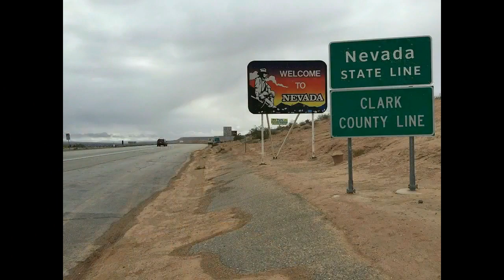Top 10 Most Dangerous Dams In The World | Hoover Dam | Three Gorges Dam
Welcome back to Absolute Facts! In today's gripping video, we're diving deep into the heart-stopping world of engineering as we explore the most dangerous dams across the globe. These colossal structures, designed to harness the power of water, sometimes teeter on the edge between marvels of human ingenuity and potential disasters of catastrophic proportions.

Join us on this riveting journey as we uncover the stories behind these formidable dams, their historical significance, and the inherent risks they pose to the communities living downstream. From the towering heights of the Hoover Dam in the United States to the mighty Tarbela Dam in Pakistan, each dam has its own unique tale to tell.

But what makes these dams so perilous? We'll delve into the engineering challenges, environmental concerns, and the human factor that contribute to the ticking time bomb scenarios lurking beneath the surface.

Our in-depth analysis will showcase jaw-dropping visuals, expert interviews, and mind-boggling statistics that shed light on the delicate balance between taming nature's forces and the potential for catastrophic failure.

So, if you're fascinated by colossal structures, concerned about the environment, or just love a thrilling story, this video is a must-watch.